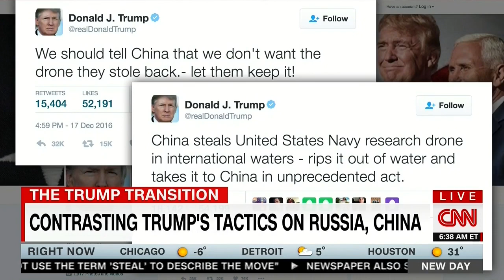European sanctions have prevented cheese from being available in Russia - agony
Fun fact.